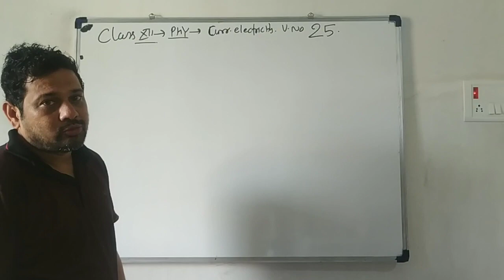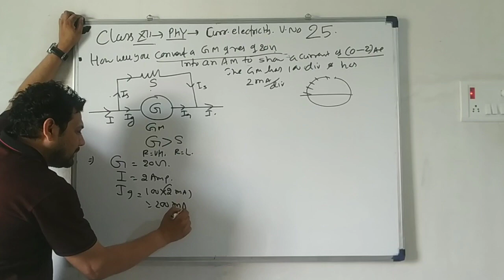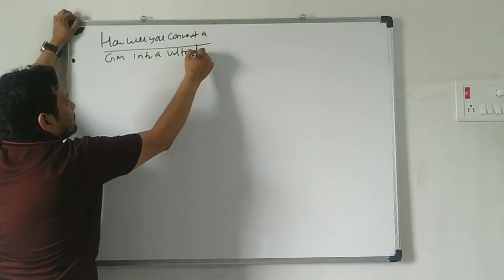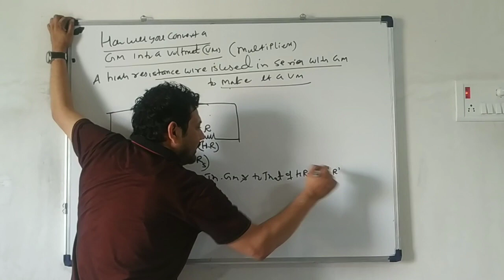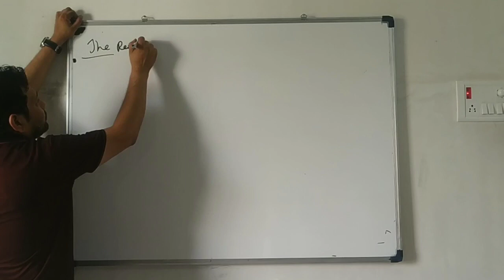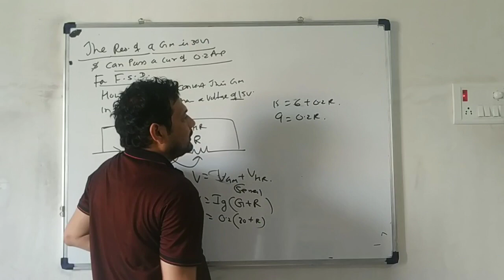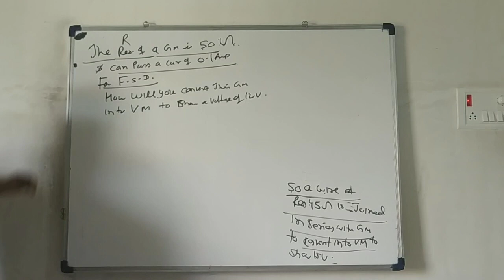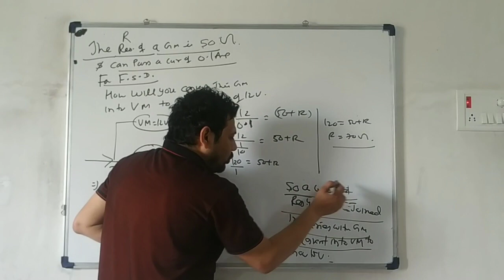PHY Class 12 current electricity vid 25